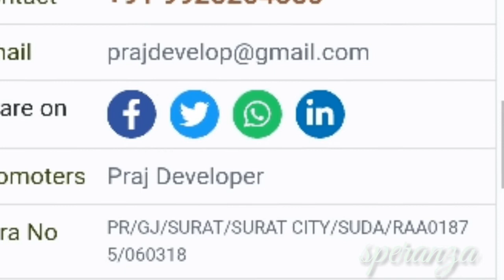corona heights, surat shahar ka ajab gajab,corona street surat gujarat textile city diamond city